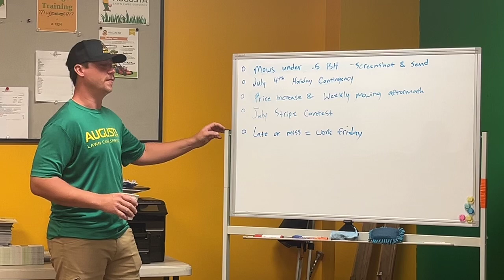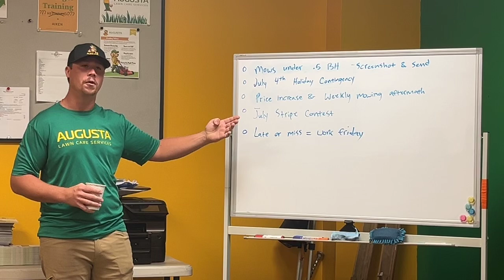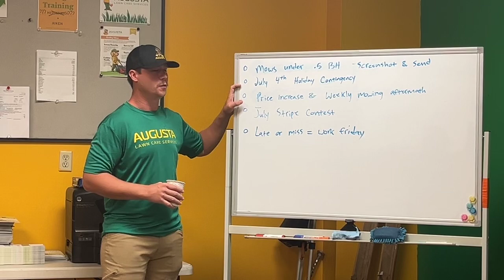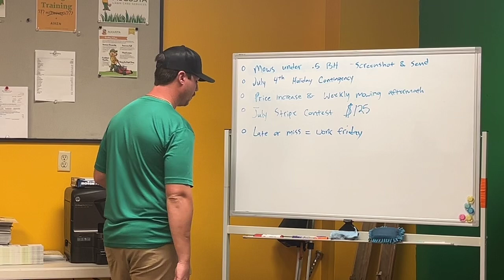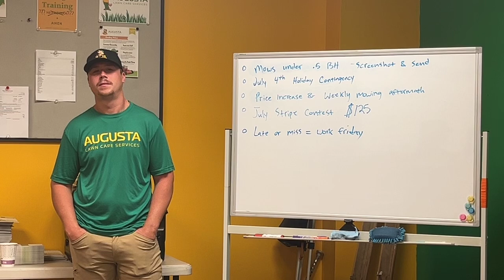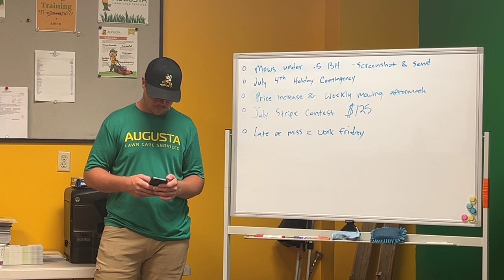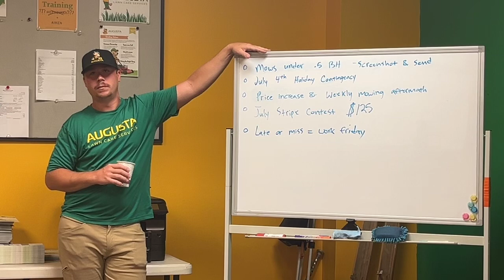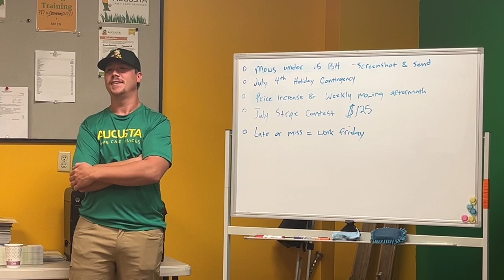Sharing Our Vision With The Team